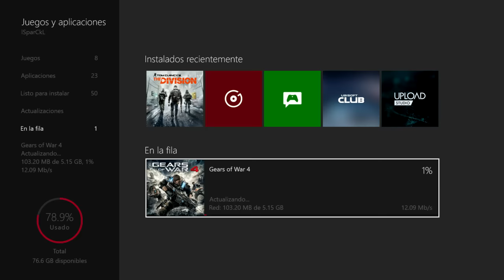EL PERSONAJE MISTERIOSO... NUEVA ACTUALIZACION!! LOS LOCUST REGRESAN! GEARS OF WAR 4